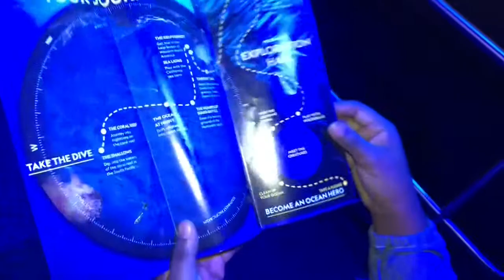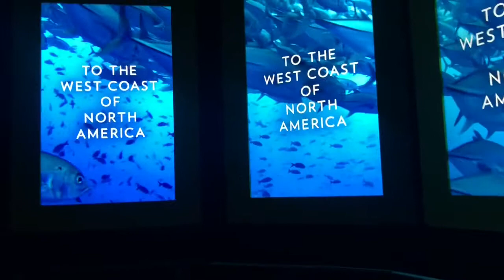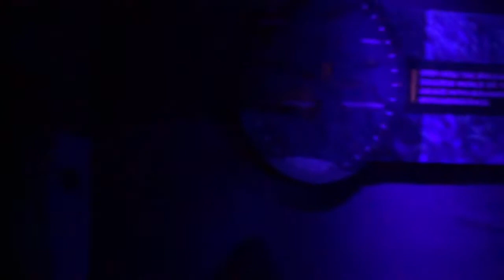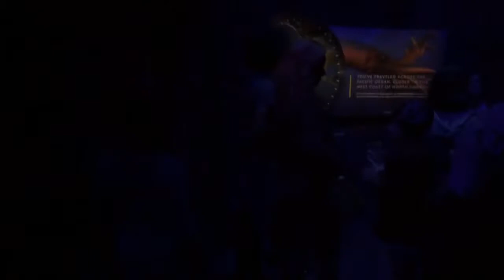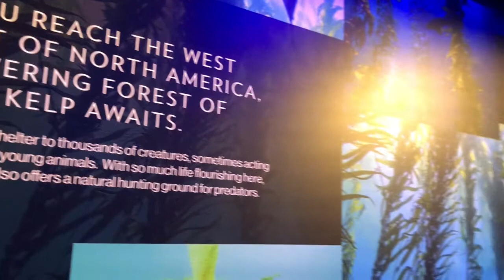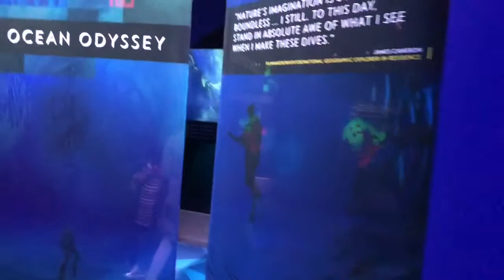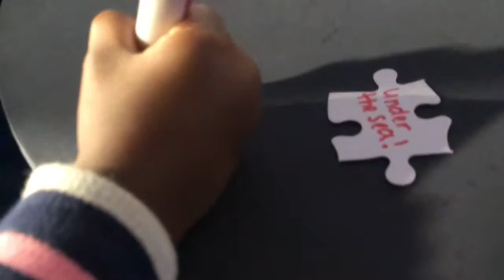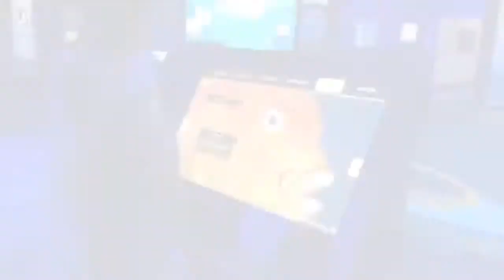NATIONAL GEOGRAPHIC ENCOUNTER : OCEANS ODYSSEY Come tour with me!!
You wouldnt believe your eyes..